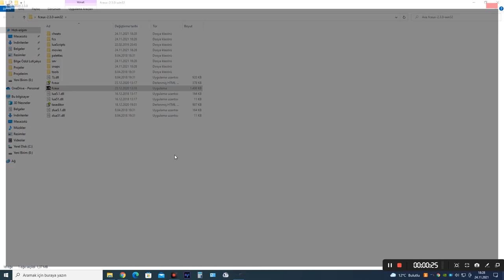FCEUX Emülatörünün Ayarları Nasıl Yapılır